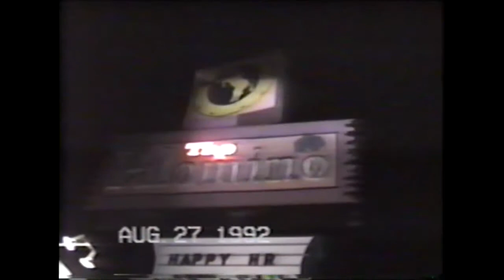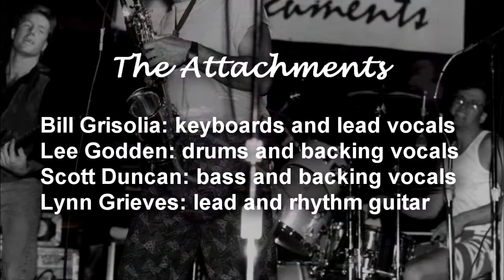Lee Godden singing/drumming on "Hey, Little Girl," live at The Palomino, Aug. 27, 1992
(Includes lyrics!) Here's a blast from my rock and roll past: performing as The Attachments with longtime friends and bandmates William Grisolia, Scott Duncan and Lynn Grieves at The Palomino in Hollywood on August 27, 1992.

I wrote this song, "Hey, Little Girl" to celebrate a father's joy, referring to my first daughter Valeri when she was a toddler. (Second daughter Alison and I share other special songs.)

Bit of history: From 1949 to 1995, The Palomino Club was the San Fernando Valley’s premiere night club. Rock and roll performers included George Harrison, Neil Young, The Pretenders and Elvis Costello.

My band, The Attachments performed at The Palomino several times, once on a joint bill with Jack Mack and the Heart Attack. Three months after this August 1992 performance, Green Day performed on the same stage.

In its early years as a country music club The Palomino featured performers such as Johnny Cash and Patsy Cline. Back then, Palomino customers included Elvis Presley and Clint Eastwood.